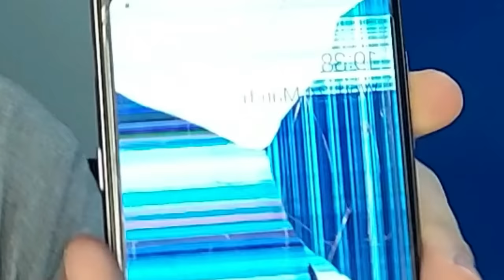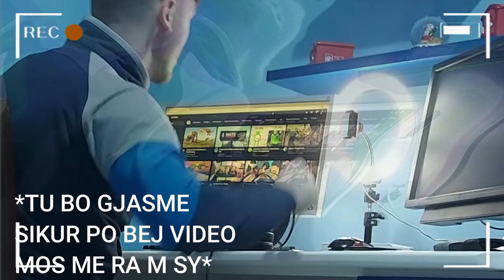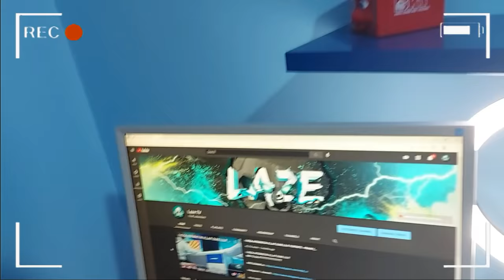I THEVA VLLAIT TELEFONIN E Ri !! PRANK SHQIP ( FILLOI ME QAJT)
Lojrat dhe humori te shtojn jeten…

✘ My PC